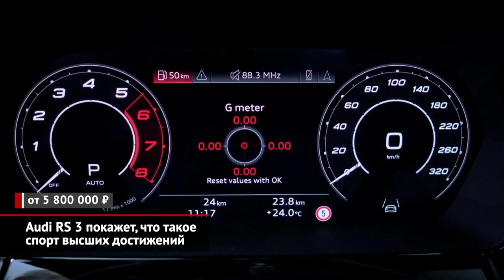Audi RS 3 и высокий спорт. Hyundai Solaris Sportline и наброски следующего поколения | Новости №1883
Можно сколько угодно долго обсуждать российские дороги (а точнее, качество асфальта и количество камер), однако факт остаётся фактом: в нашей стране есть достаточное количество людей, которые готовы покупать очень быстрые машины. Во всяком случае, немецкая Audi постоянно расширяет семейство RS, а значит, для такой техники тоже есть своя рыночная ниша. Поэтому седан и хэтчбек Audi RS 3 нового поколения, что дебютировали прошлым летом, скоро появятся на дорогах России. Коротко напомним, что «эрэски» имеют пятицилиндровый турбомотор отдачей 400 сил, с которым идёт семиступенчатый «преселектив». В полноприводной трансмиссии появились индивидуальные бортовые фрикционы вместо одной муфты. При разгоне до «сотни» новинка уверенно выезжает из четырёх секунд, а максимальная скорость (при заказе опционного пакета) может достигать 290 км/ч. Другие опции — адаптивная подвеска и керамические тормоза. Правда, даже безо всех этих дополнений что седан, что хэтчбек стоят немалые 5,8 млн ₽… Поэтому привозить бодрые «трёшки» будут только по предварительно оплаченным заказам. В стандартное оснащение включены комбинированная обивка сидений, двухзонный климат-контроль, виртуальные приборы, камера заднего вида, продвинутая аудиосистема, автопарковщик и светодиодная оптика.

Если Audi RS 3 — это спорт высших достижений, то Hyundai Solaris Sportline — даже не физкультурник, а любитель делать селфи перед зеркалом фитнес-клуба. Впрочем, у нас носить спортивные костюмы любят и в повседневной жизни! Поэтому Solaris приобрёл спойлер на крышке багажника, накладки на порогах кузова, а в салоне разжился комбинированной обивкой сидений и кожаной отделкой дверей. В исполнении Sportline седаны оснащаются только мотором 1.6. Доплата за подобный декор вполне адекватная — 32 или 55 тысяч рублей (в зависимости от выбранной комплектации).

Между тем, корейская марка сейчас вовсю работает над новым поколением Соляриса. В Китае, где модель именуется Верной, смена генераций может состояться до конца этого года! А нам придётся подождать год или два… И в столь томительном ожидании виновата не только пресловутая локализация. Похоже, что строго для России готовится Solaris-универсал. Во всяком случае, такие машины сейчас вовсю наматывают тестовые километры.